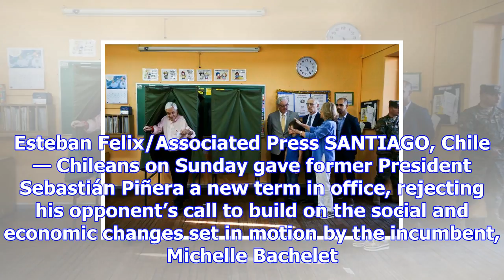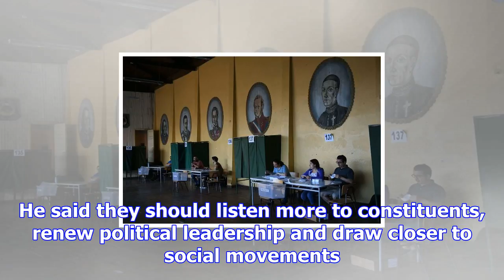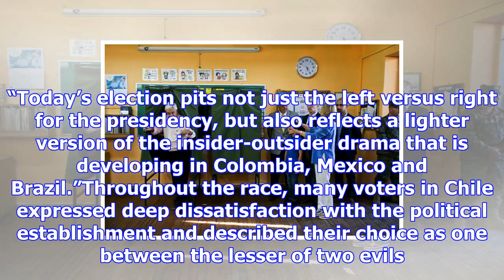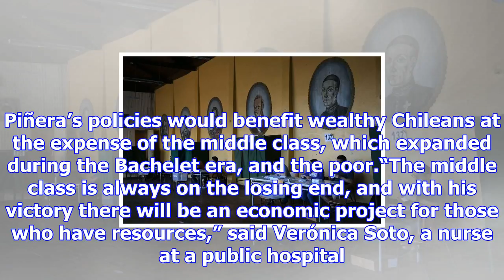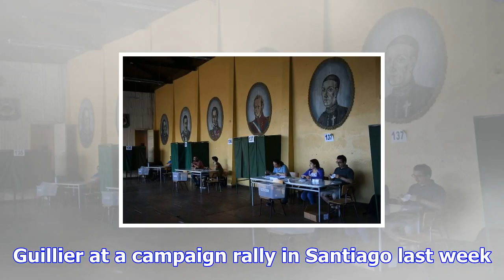Sebastián piñera wins chile’s presidential election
Sebastián Piñera voting in Santiago on Sunday. He said recent overhauls in Chile have scared off inv...